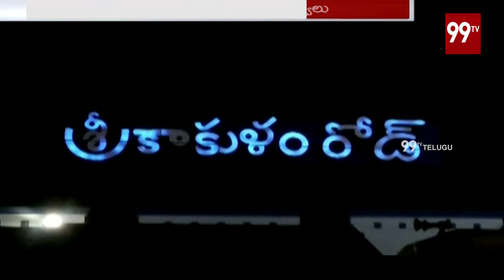Vigilance Officers Found Illegal Ration Rice Godown in Srikakulam | 99TV